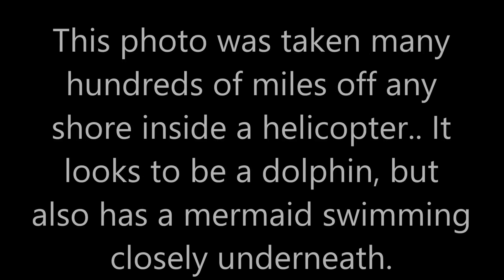REAL MERMAID CAUGHT 2015 (MERMAID CAUGHT ON CAMERA 2015)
GET READY TO BELIEVE IN MERMAIDS AFTER YOU SEE THIS AMAZING/SHOCKING PROOF, AND EVIDENCE CAPTURED!!